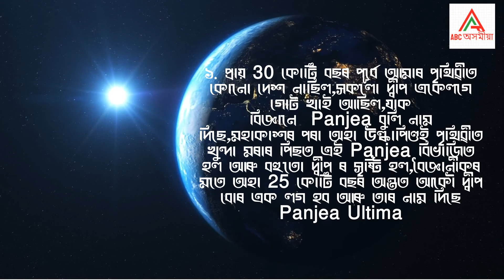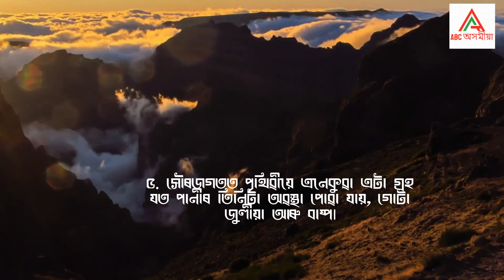5 facts about Earth in Assamese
5 amazing facts about earth by facttechz,
5 facts about earth day,
50 facts about earth in hindi,
hidden facts about earth,
horror facts about earth,
5 facts about earth in hindi,
10 unknown facts about earth,
10 wonderful facts about earth,
wonderful facts about earth,
facts about earth you didn't know,
facts about earth youtube,
101 facts about earth,
10 amazing facts about earth,
top 10 facts about earth in hindi,
15 facts about earth,
10 scary facts about earth,
100 facts about earth in hindi,
facts about earth 2020,
20 facts about earth,
27 facts about earth,
25 facts about earth,
3 facts about earth,
4 facts about earth day,
4 facts about earth,
5 amazing facts about earth facttechz,
50 facts about earth,
5 fun facts about earth,
5 interesting facts about earth,
5 facts about earthquakes,
5 facts about earthworms,
5 minute crafts facts about earth,
5 facts about the earth...md bashir,
6 facts about earthquakes,
6 facts about earth day,
7 facts about earth,
7 eye opening facts about earth day,
7 facts about earth day,
8 facts about earth day,
9 interesting facts about earth